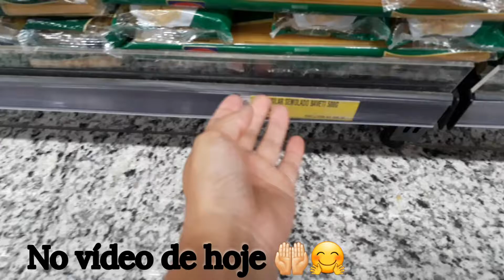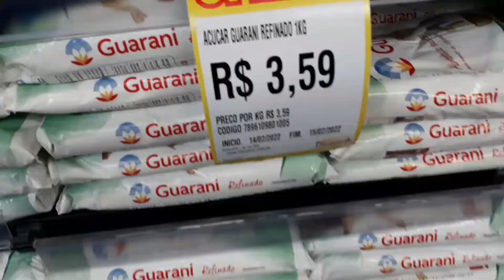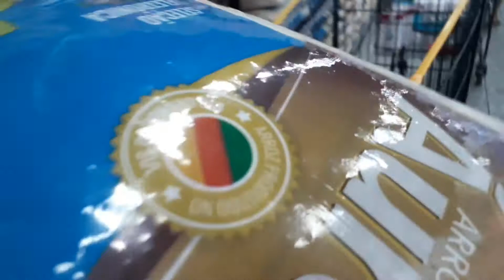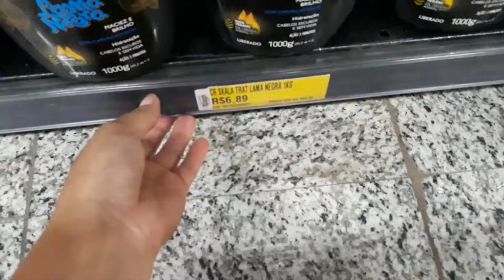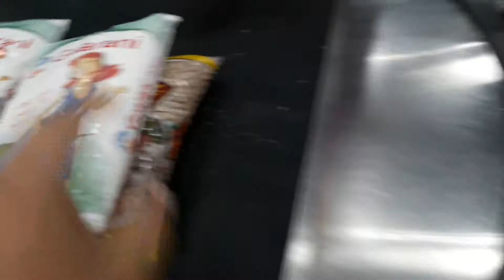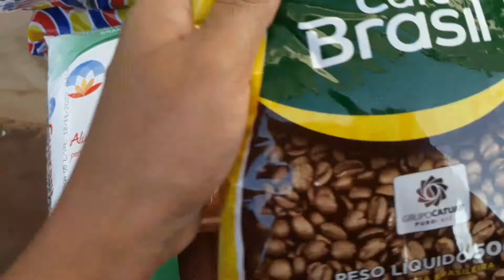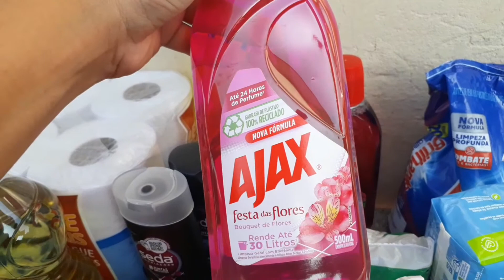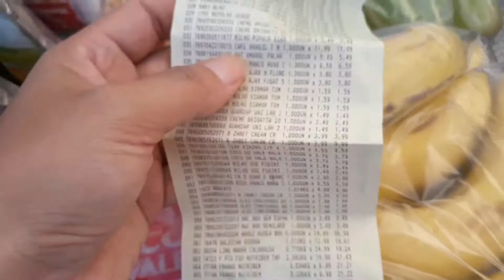VLOG - DEUS ME PROPORCIONOU MAIS UMA VEZ, COMPRAS DO MÊS DE FEVEREIRO🤲🏻🤗 || ANA PALMEIRA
amigas tudo bom com vocês?

Sejam todos muito bem-vindos ao meu canal, eu me chamo Ana Palmeira e aqui no meu canal vocês vão encontrar de tudo um pouco. Vão encontrar muitos videos sobre limpeza, faxina, lavar roupa, como lavar roupa, limpar uma casa, como lavar um banheiro, vou dar dicas de economia, dicas de como fazer uma boa compra aqui no meu canal vocês vão ver compras do mês, compras no supermercado, compras no atacadão, como economizar o seu dinheiro, como juntar o seu dinheiro, linpando e organizando o armário, como limpar o armário, ganhei um fogão, faxina no armário, aqui vocês vão encontrar de tudo um pouco tá certo!!

Tchau..